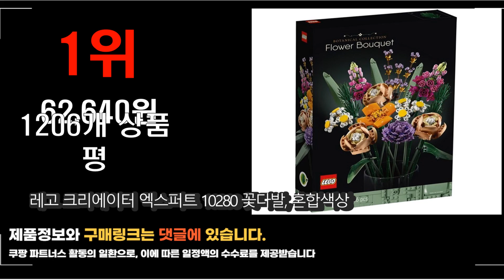2022년 11월 인기상품 레고꽃다발 상품 추천판매순위 top10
❤️❤️❤️2022년 11월 인기상품 레고꽃다발 상품❤️❤️❤️
1위. 레고 크리에이터 엑스퍼트 10280 꽃다발, 혼합색상 [62,640원]

2위. 레고 호환블럭 플라워 장미 블럭 꽃다발블럭, 플라워블럭 [15,900원]

3위. #(국내당일발송) 레고 꽃다발 플라워부케 장미꽃다발 호접란 극락조화 해바라기 자목련 화사레고 10280 호환블럭   [25,900원]

4위. 디고 꽃다발부케 레고호환블록, 그린 [32,050원]

5위. #(국내당일발송) 레고 꽃다발 플라워부케 장미꽃다발 호접란 극락조화 해바라기 자목련 트리하우스 마카롱4색 중국레고 호환블럭, 트리하우스 나노블럭   [49,900원]

6위. 레고꽃다발 레고꽃 레고플라워부케 (레고장미+재스민꽃+안개꽃+은방울꽃) 호환레고, 마카롱4색 [18,900원]

7위. 레고 꽃다발 부케 레고 꽃 플라워 호환 블럭 655007 [29,900원]

8위. 디고 꽃다발부케 레고호환블록, 핑크 [32,050원]

9위. 레고 40460 꽃시리즈 장미 [29,630원]

10위. 레고 꽃 해바라기40524 튤립40461 장미40460 [31,000원]